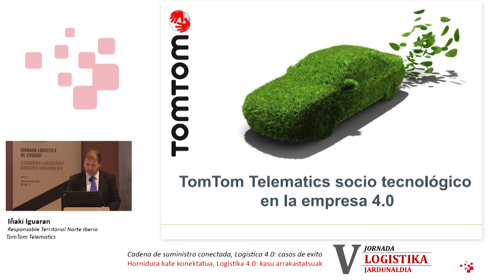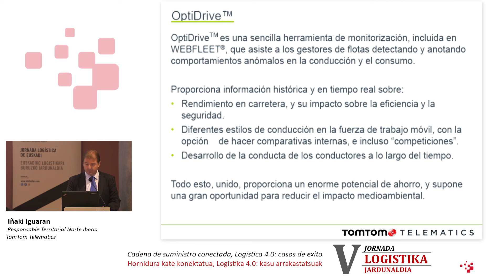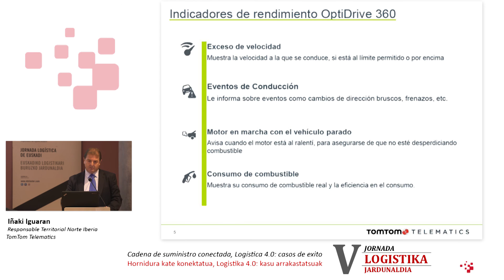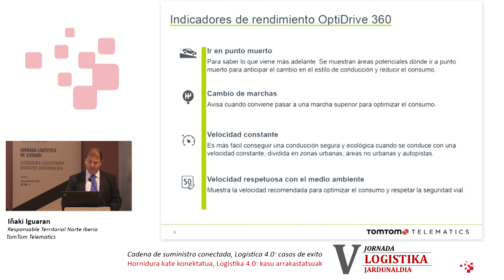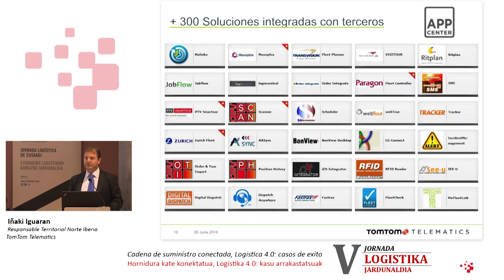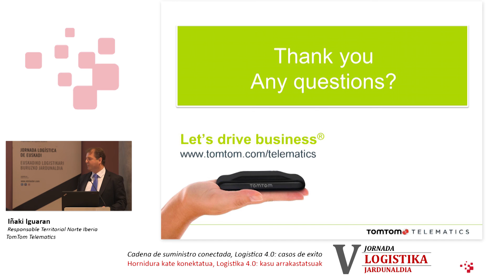Caso éxito. Gestión integrada de flotas para Transportes Vicuña. TomTom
V Jornada Logística de Euskadi
"Cadena de Suministro Conectada, Logística 4.0"
1 de julio de 2015

Organiza: Clúster de Movilidad y Logística de Euskadi

CASOS DE ÉXITO:

Caso:
- Gestión integrada de flotas en la Industria 4.0: el caso de Transportes Vicuña.

Presenta:
- TOMTOM. Iñaki Iguarán. Responsable Territorial Norte Iberia.